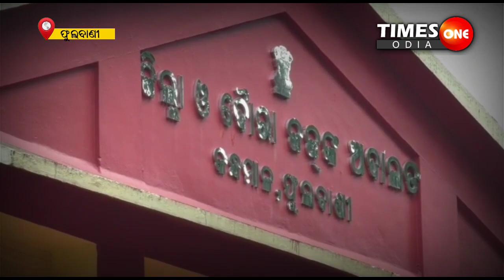TIMES ONE ODIA LIVE ||NABALIKA DUSKARM MAMALA ||ABHIJUKTAKU TWENTY FIVE YEAR SASHRAM KARADAND